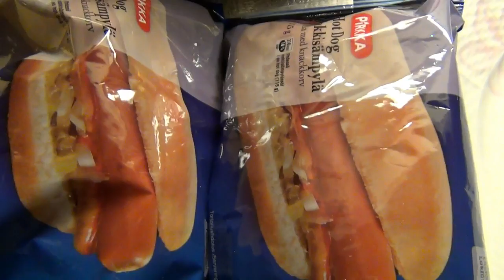Pari pikkuisen tuunattua hodaria + sininen! =:)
Tilatkaa! Kiitos! :)